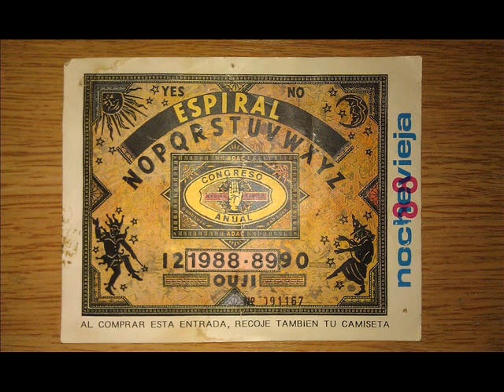Onformation society-running base remix